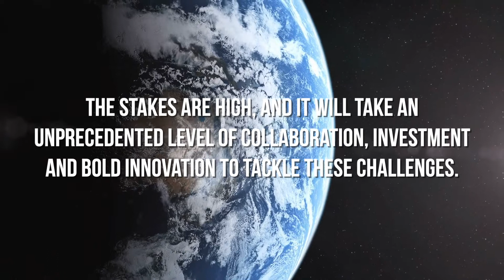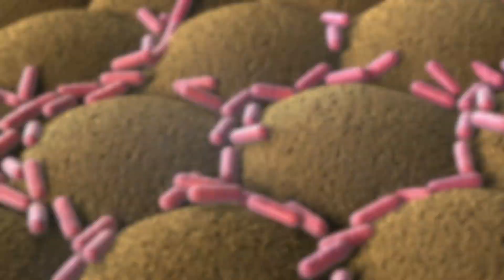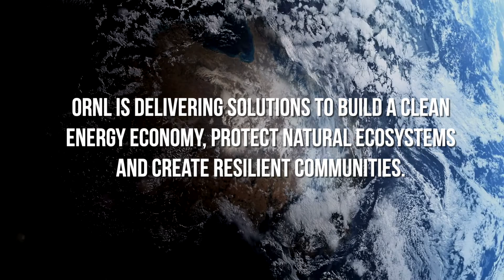ORNL brings big science to address the climate challenge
Tackling the climate crisis and achieving an equitable clean energy future are among the biggest challenges of our time. Oak Ridge National Laboratory is deeply invested in the big science capabilities and expertise needed to address the climate challenge on multiple fronts.